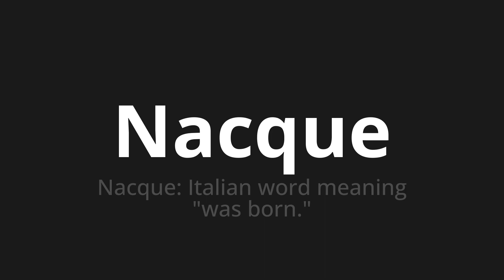How to pronounce Nacque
Master the Pronunciation of 'Nacque Which Means was born' - which means : He was born: Italian Word Meaning "Was Born." 📝 with @PizzaPronunciation 🎓🗣️ - [Your Guide to Italian]

Learn to pronounce 'Nacque' perfectly in Italian with our easy and engaging tutorial by @PizzaPronunciation! 📖📽️ In this comprehensive video, we provide you with native speaker examples 🗣️👂 and phonetic breakdowns 🎵 to ensure you get the pronunciation just right.

How to say Born in Italian